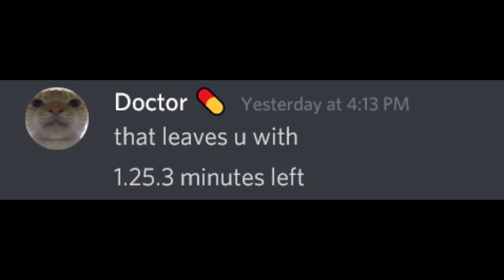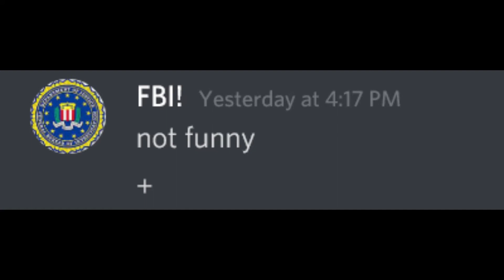When the Doctor Tells You The Bad News